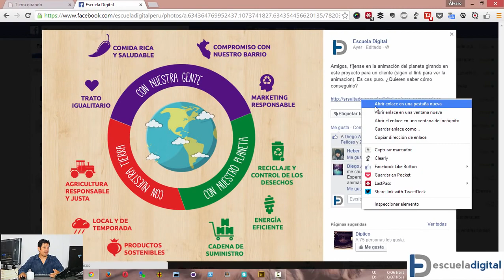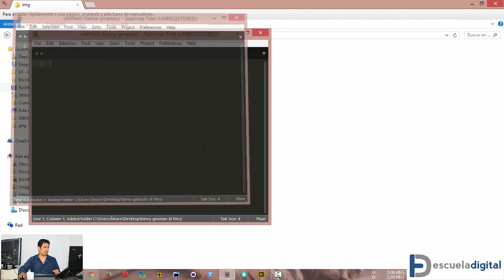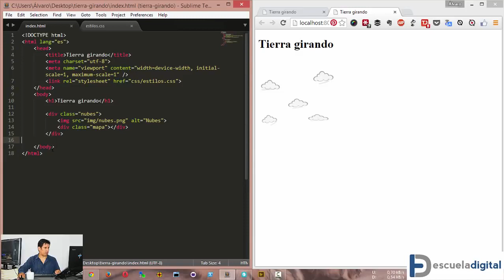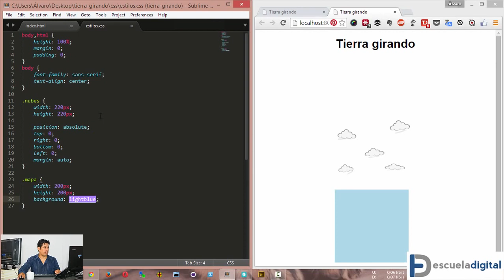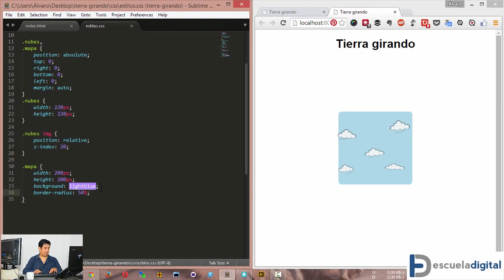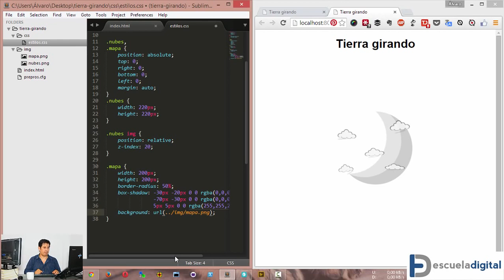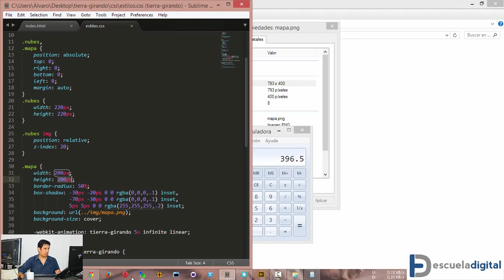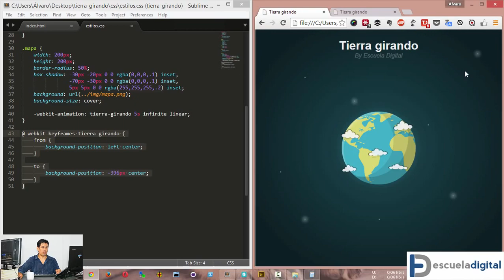Workshop CSS Tierra girando1